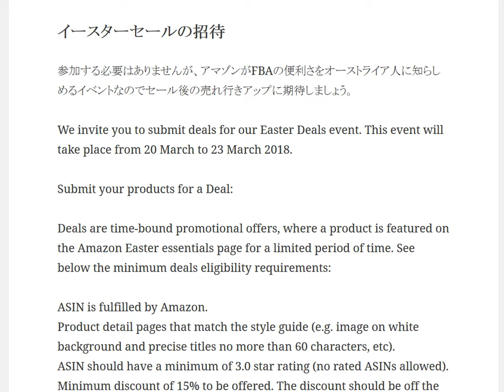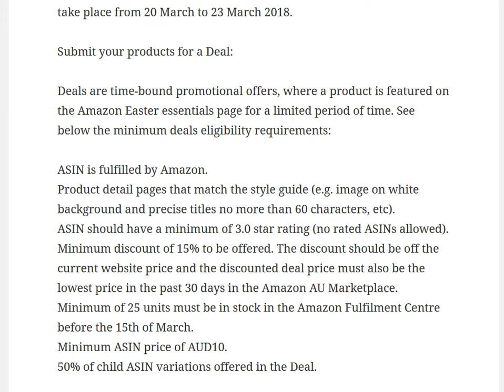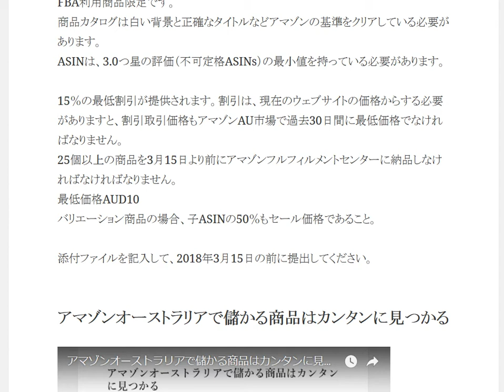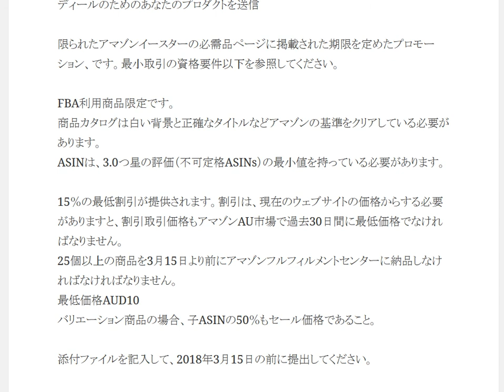アマゾンからのセールの招待メール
Submit deals for Easter Deals eventイースターセールの招待

1日10分で月10万円を稼ぐ! Amazon輸出ビジネスがわかる本　出版社:ソシム (2013/11/22)